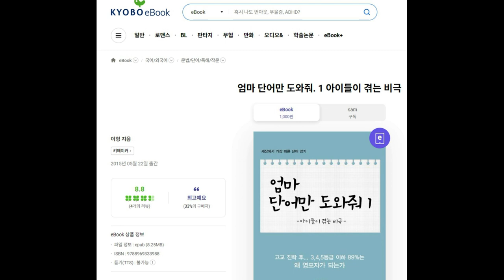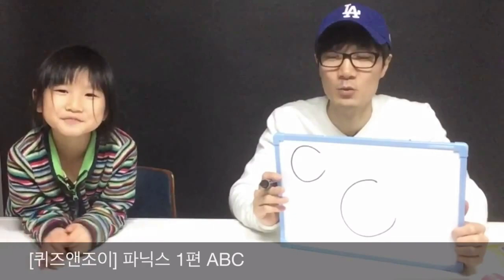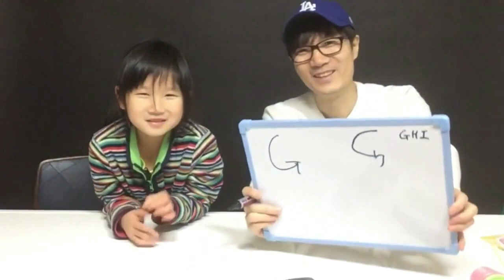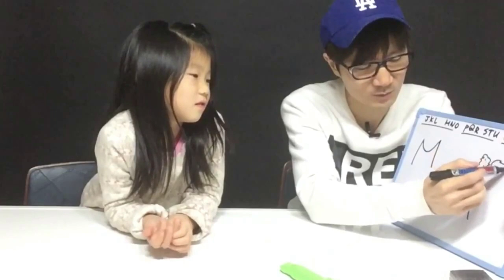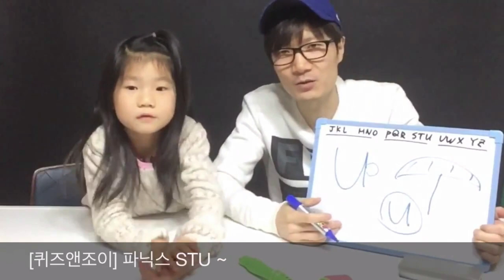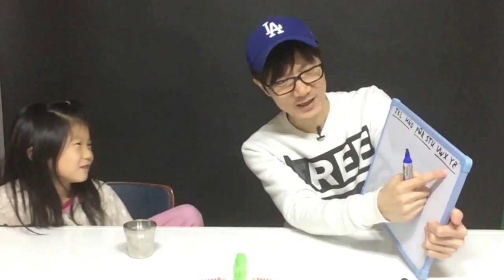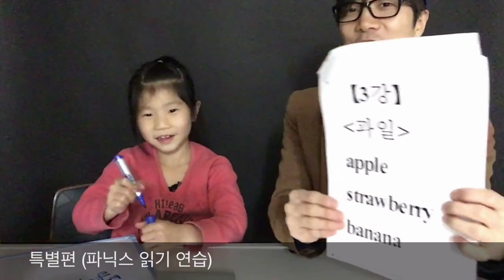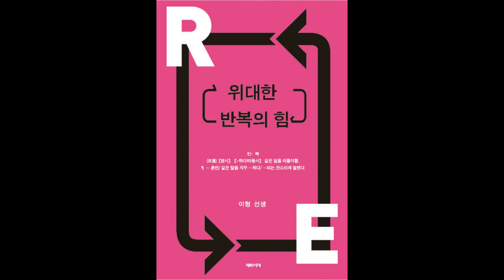대치동초등영어 - (파닉스 90분만에 마스터 하기) 대치동초등영어 대치동중등영어 대치동고등영어 대치동초등영어과외 대치동중등영어과외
대치동초등영어 대치동중등영어 대치동고등영어 대치동초등영어과외 대치동중등영어과외 대치동고등영어과외

10년동안
3000명의 학생들을
1대1 맞춤 수업으로

1일 1000단어 - 고등100 / 중등 80 / 초등 70 (초4이하 60)